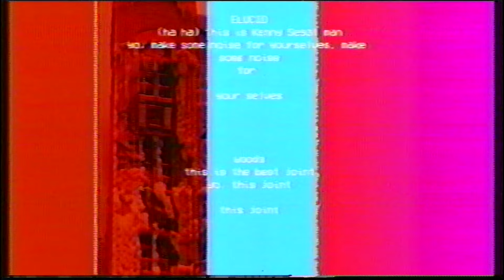ELUCID "Betamax"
"Betamax" is the penultimate track from ELUCID's new album I Told Bessie. Produced by Pudge. Shot and Edited by Joseph Mault.

Song produced by Pudge

From the album, I TOLD BESSIE
Mixed by Willie Green at The GreenHouse Recording Co.
Assistant Engineer - Tevin Prince